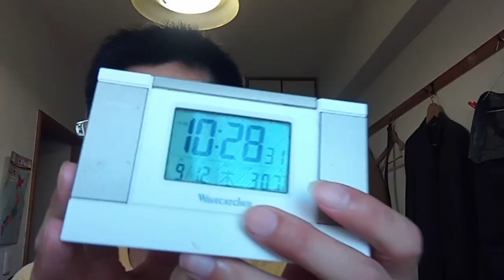KVID3327、サッカー日本代表の試合バーレーン戦５－０の件とその前の日の試合の横浜DeNAと阪神タイガースの五点差の件プロ野球界とサッカー界の方達へのメッセージです。２０２４年９月１２日